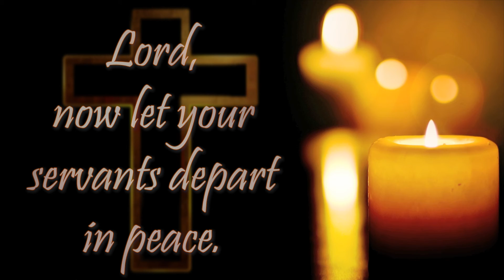All Saints Remembrance 2021 - St. Matthew's Lutheran Church, Wauwatosa, WI